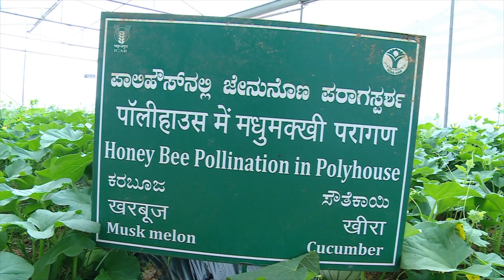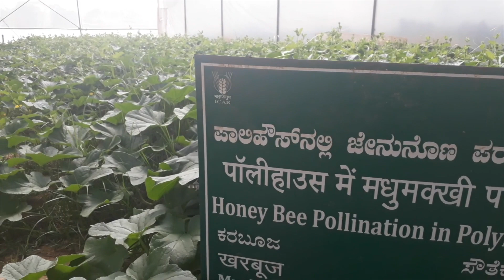Honey bees pollination polyhouse - Hindi